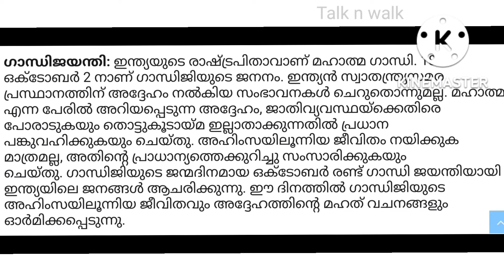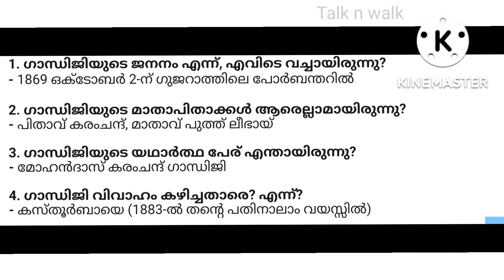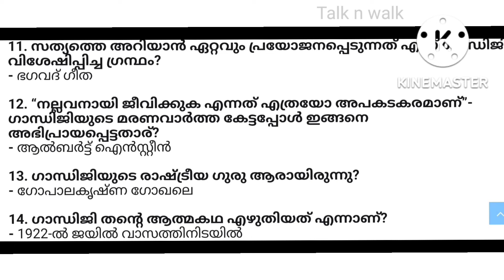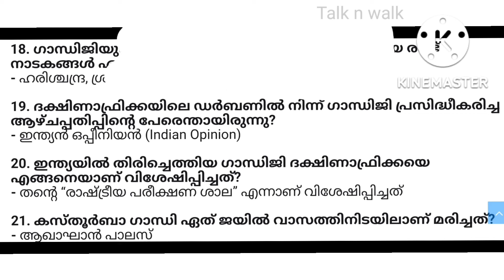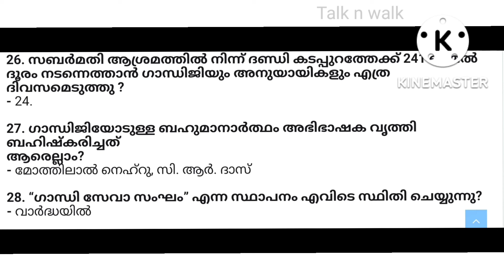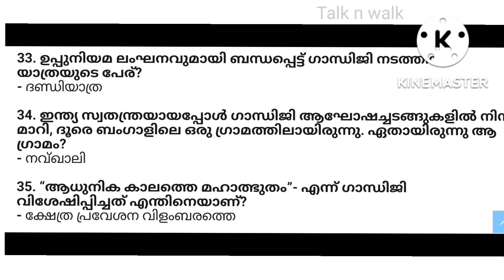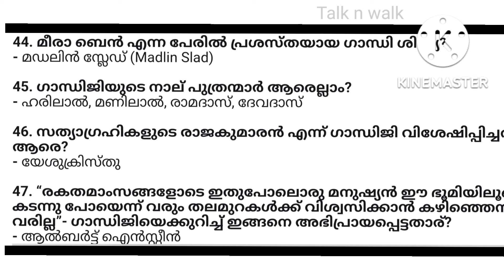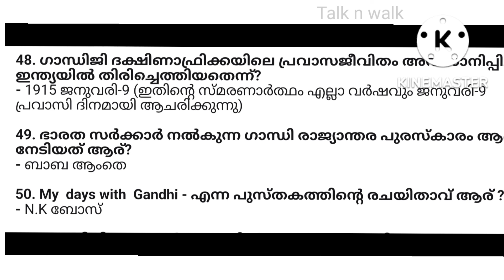Ghandhi Quiz| ഗാന്ധി ക്വിസ് 2022| ഗാന്ധി ജയന്തി 2022| simple gandhi quiz